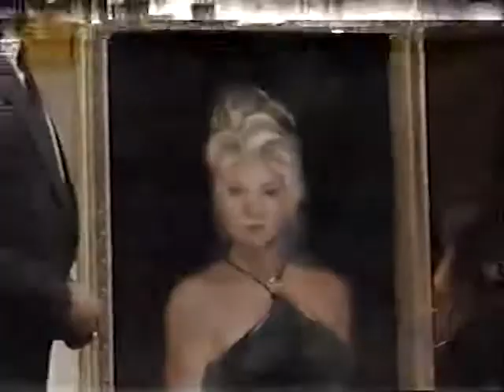Guiding Light October 29th, 1998